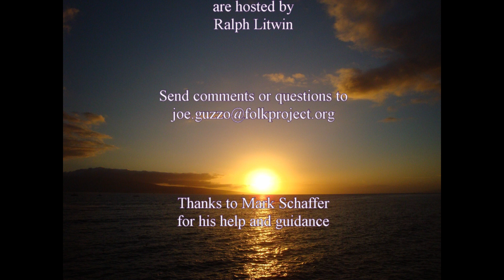Folk Project Television S1 E7 June 28, 2020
This show features music by John Jackson, Ernie Hawkins and Joe Jencks! You have to see this show!